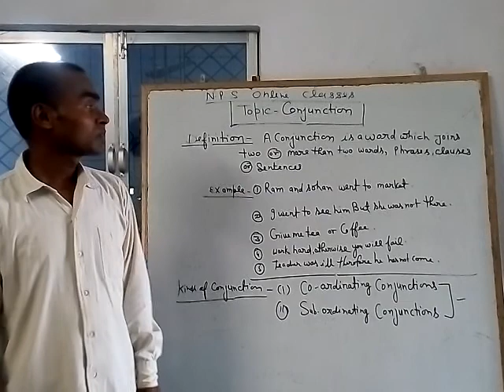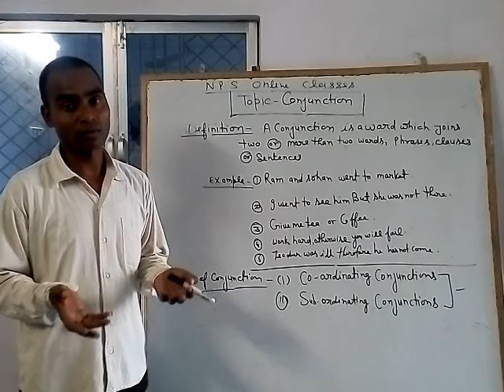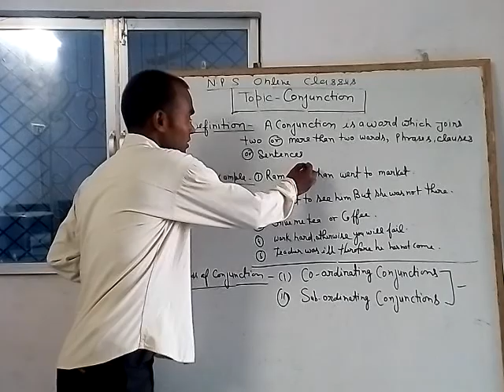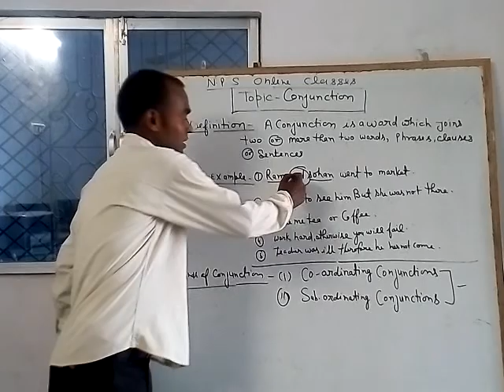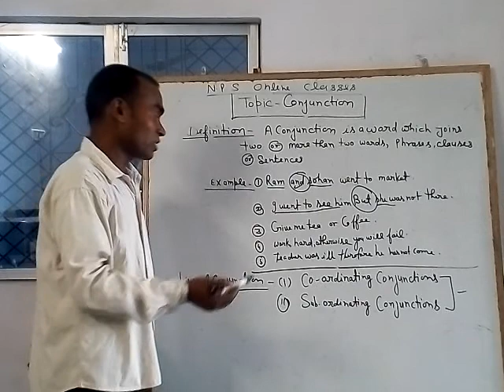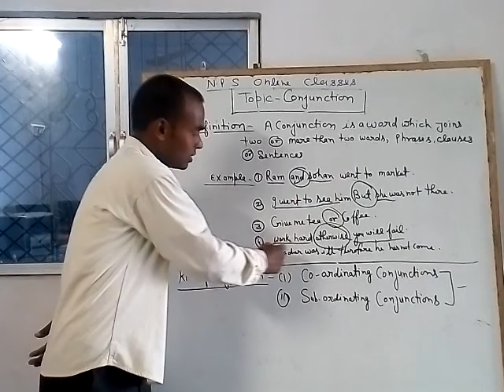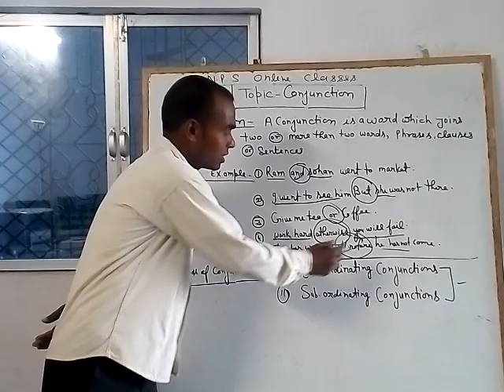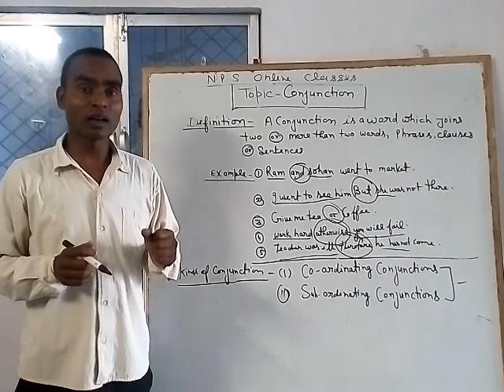Conjunction definition By Mr.Rajendra sir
Uptet,Ctet,supertet qualified